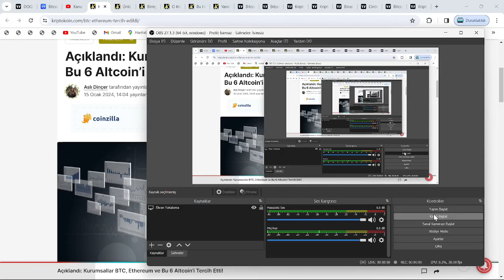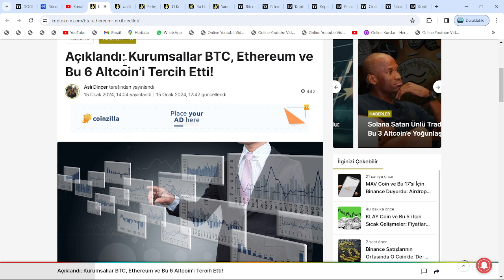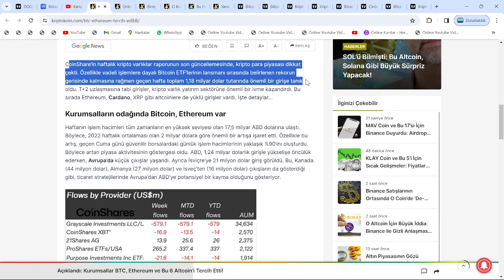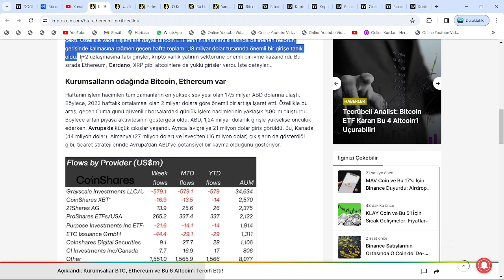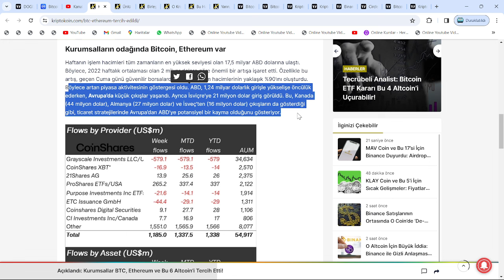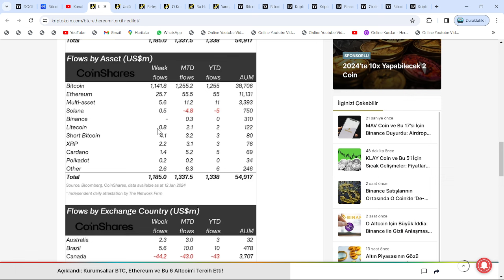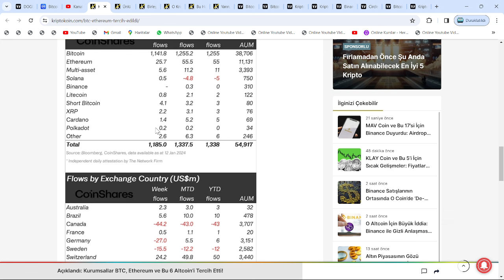ABD VE ALMANYA'NIN YATIRIM YAPTIĞI ALTCOİNLER, MİKTARIYLA AÇIKLANDI: XRP, SOL VE ADA...🚀REKOR KIRDI🔥